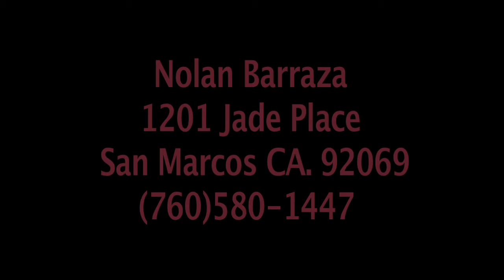Nolan BarrazaFINALYouTube 1